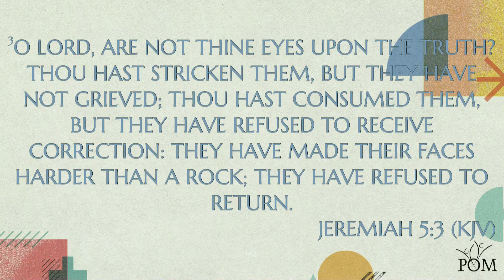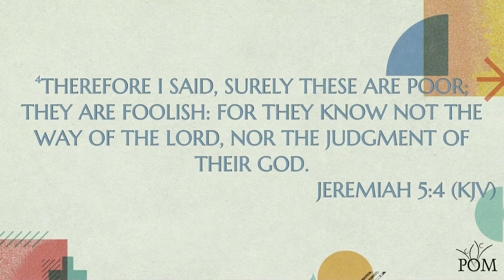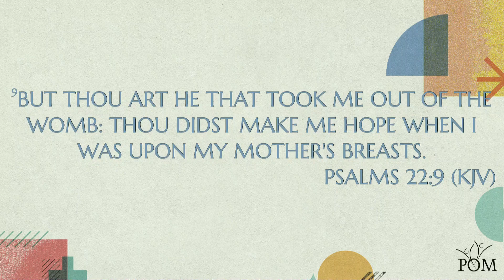WE: Return 6.23.24